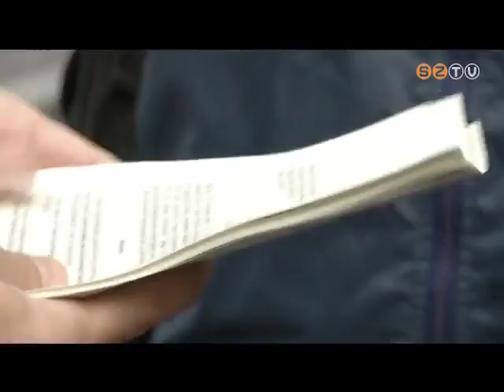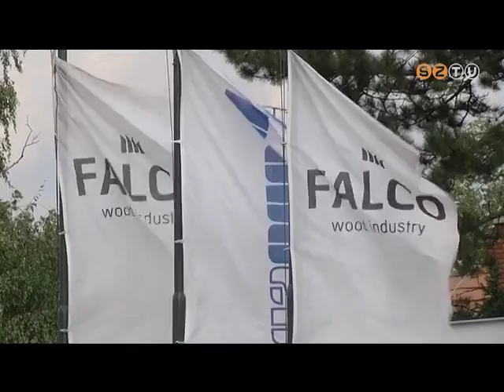Híradó - 2015. szeptember 24.